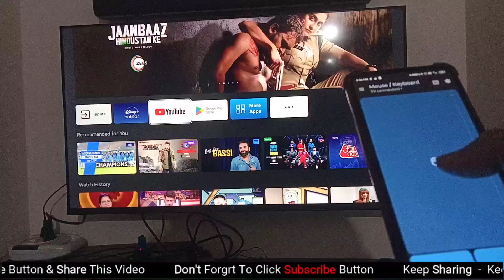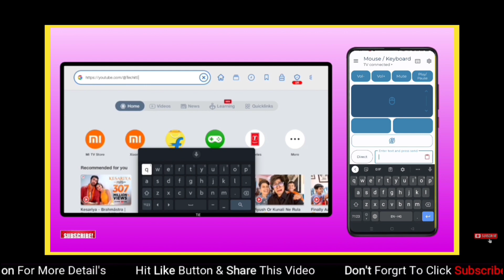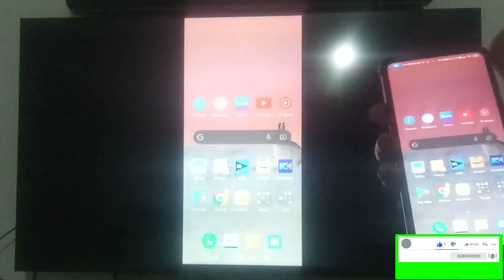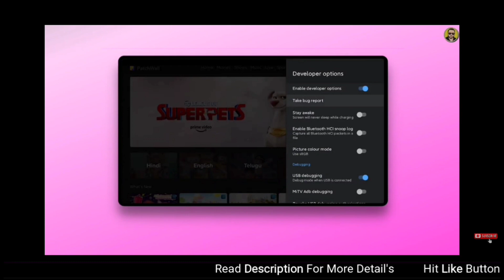Discover the Best Android TV Tips and Tricks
Android TV tips and tricks

"Maximize your Android TV experience with our comprehensive guide. Learn tips and tricks to enhance your entertainment. Read now!"

MUST WATCH:
5)Add Mute button to Mi TV remote ⚡ How to assign Mute button to Redmi Tv remote
11)How to set motion screen saver on Android TV |मोशन स्क्रीन अँड्रॉइड टीव्ही में कैसे सेट करे

Press The 🔔 Bell Icon On YouTube App For More Interesting Video 😁😁😁😁

YashG Telegram channel:-

The link needed ⬇️⬇️⬇️⬇️⬇️⬇️⬇️

BestBuyLink

ᴅᴏ ɴᴏᴛ ʀᴇᴜᴘʟᴏᴀᴅ ᴛʜɪs ᴠɪᴅᴇᴏ ᴡɪᴛʜᴏᴜᴛ ᴘᴇʀᴍɪssɪᴏɴ ➥ © TechitEZ ___________________________________________
● Background Music Credit 🎶👇

mi tv voice assistant not working fix